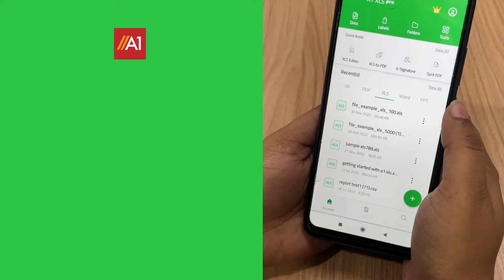How to view & Edit XLS files easily?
XLS Editor & Viewer - Free XLS/XLSX Viewer & Editor App.
Create new files, sheets, convert xls to PDF, save as PDF.
Annotate cells, and freeze rows & columns. Now viewing & editing xls sheets is easier than ever on android phones.